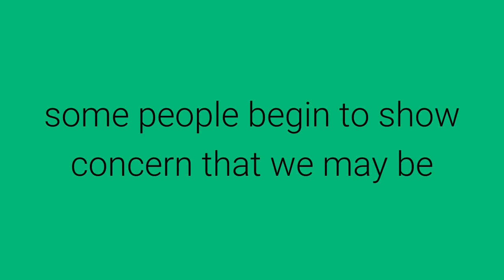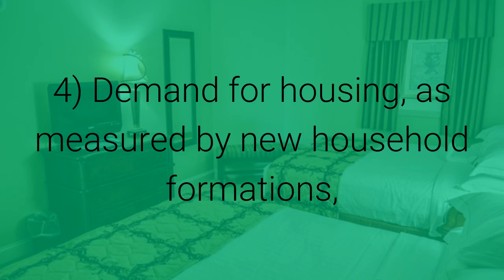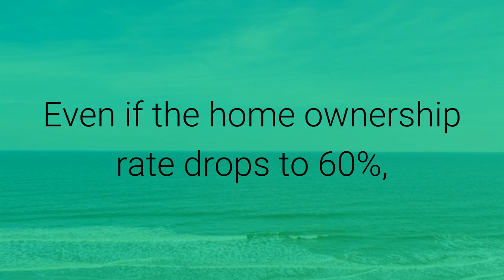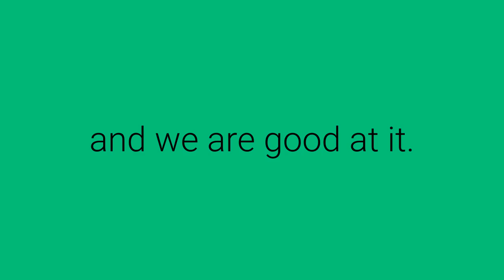Myrtle Beach Real Estate Market Outlook 2017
Whenever there is talk about an improving housing market in Myrtle Beach, some begin to show concern that we may be headed toward another housing bubble that will be followed by a crash similar to the one we saw last decade.

Here are five data points that show the housing market will continue to recover, and that a new housing crisis is not about to take shape.

1) Mortgage availability is increasing, but is nowhere near the levels we saw in 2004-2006.

A buyer’s chances of being approved for a mortgage in Myrtle Beach have increased over the last three years; That’s good news for the condo market for Myrtle Beach. This is not a precursor to another challenge, as many experts maintain that it is still too difficult for many buyers to attain house financing.

As Jonathan Smoke, the Chief Economist of realtor.com, recently explained: “The havoc during the last cycle was the result…of speculation fueled by loose credit. That’s the exact opposite of what we have today.”

2) The Housing Affordability Index, which measures whether or not a typical family earns enough income to qualify for a mortgage loan on a typical home, based on the most recent price and income data. The current index shows that it is more affordable to buy a home today than at any other time between 1990 and 2008. With median incomes finally beginning to rise, houses should continue to remain affordable and housing demand should remain strong.

3) Home prices are well within historic norms. Prices have increased substantially over the last several years; However, those increases followed the housing crash of 2008 and national prices are still not back to 2006 levels. If there were no bubble (and subsequent bust), today’s prices would actually be lower than if they were measured by historic appreciation levels from 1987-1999.

4) Demand for housing, as measured by new household formations, is growing in Myrtle Beach and across the nation. The Urban Land Institute projects that 5.95 million new households will be formed over the next three years nationwide. Even if the home ownership rate drops to 60%, that would be over 3.5 million new homeowners entering the market. And that growth will carry over to the Myrtle Beach area as well.

5) New home and condo starts are finally beginning to increase. This helps eliminate the number one challenge in the industry – lack of inventory. And it does so in two ways:

Some first time buyers will, in fact, purchase a newly constructed home or condo in Myrtle Beach.

Many current homeowners will move-up (or move-down) to a new construction and then put their current home on the market. This means that there will be an increase in both new construction in Myrtle Beach and existing condo inventories.

You have Questions...We have answers!
Jerry Pinkas Real Estate Experts
604 N 27th Ave.